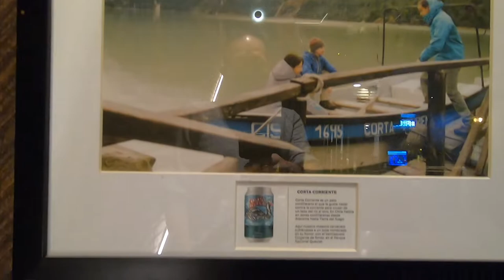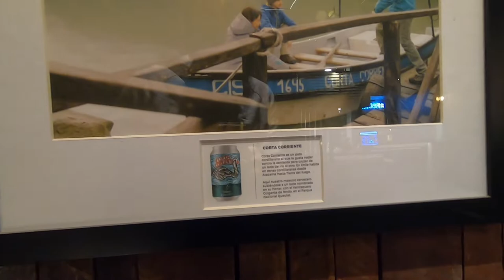Conociendo Tamango House of Beer luego de una fallida visita a 236 Beergarden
Conociendo (por fin) el bar Tamango House of Beer de la cervecería chilena Tamango. El destino original era el bar 238 Beer Garden donde se estaba realizando un lanzamiento de una premiada cerveza.

Untappd: @pobrezuko